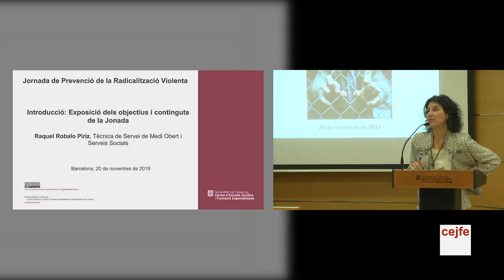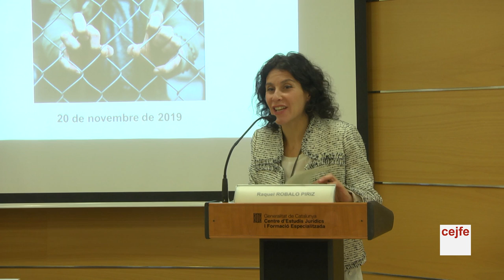Jornada Prevenció Radicalització_20.11 intro